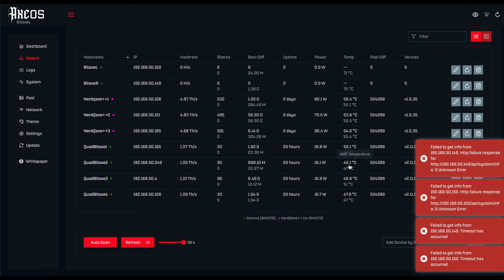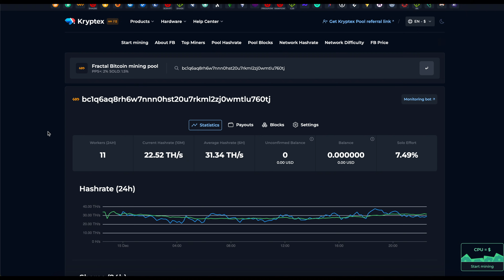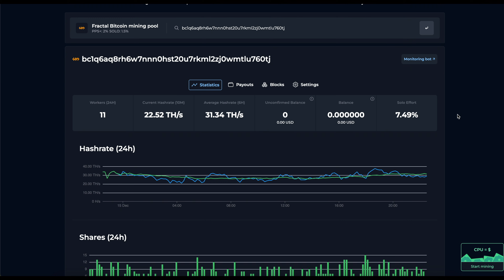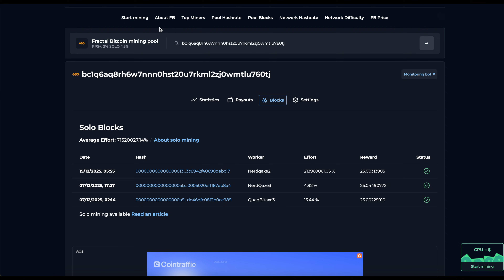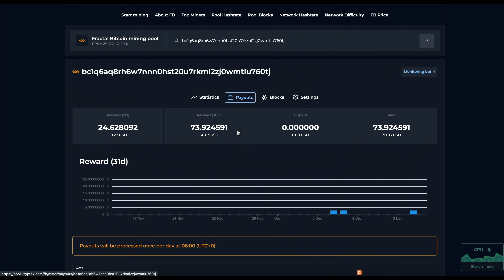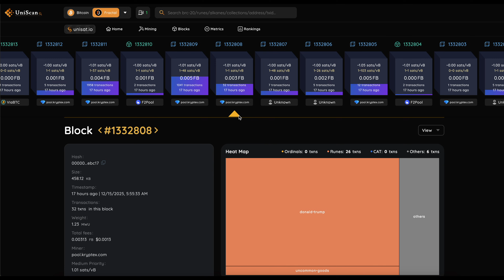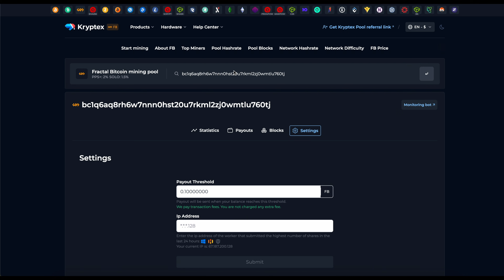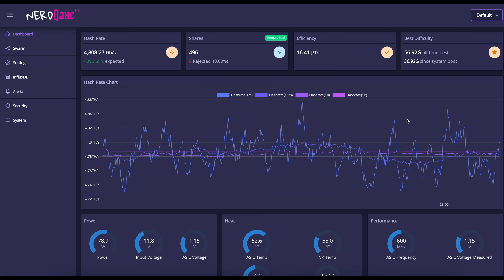I Just Mined My 4th Block! (NerdQaxe++)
I just mined my 4th solo block, and this one is especially exciting. My first solo block was on DigiByte, and the next three were on Fractal Bitcoin. In this video, I focus mainly on the Fractal Bitcoin block, how it happened, and what it really means when you solo mine.

You don't lose anything, they will just send me a very small referral from their own fund if you hit a block!

A lot of people think solo mining is purely luck, but it’s really about probability over time. I break down how solo mining works, how hashrate and network difficulty affect your chances, and why consistent hashing increases your odds even though there’s no guaranteed timeline.

I also explain difficulty levels, how they change, and what it means when your miner submits shares versus when it actually finds a valid block. Understanding difficulty is key to knowing why solo mining can feel random, yet still be mathematically predictable over the long run.

Solo mining has become a great hobby for me. It’s educational, addictive, and gives you a deeper understanding of how blockchains really work behind the scenes. Whether you’re mining Bitcoin, Fractal Bitcoin, or other SHA-256 coins, running your own setup teaches you far more than just watching charts.

I’ll also be announcing something new soon. I’m launching my website soloblock.io in about two weeks, where I’ll be selling solo mining hardware at competitive pricing. All hardware will ship from the United States, be in stock, and have no tariffs, making it easier and faster for home miners to get started.

If you’re interested in solo mining, decentralization, or learning how mining probabilities really work, this is a great time to jump in.